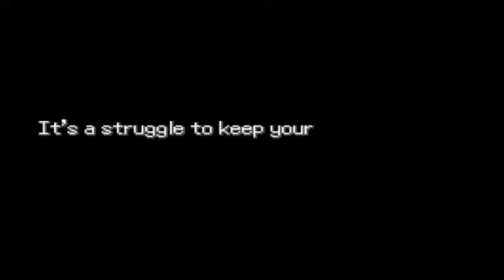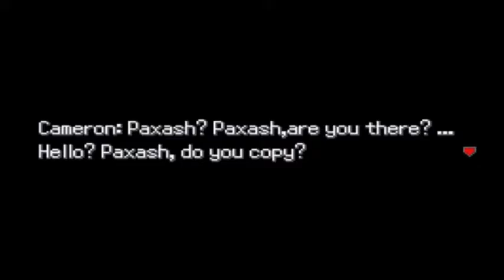Paxash Plays Pokemon Uranium Episode 26 | The Birdo Pokemon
References!